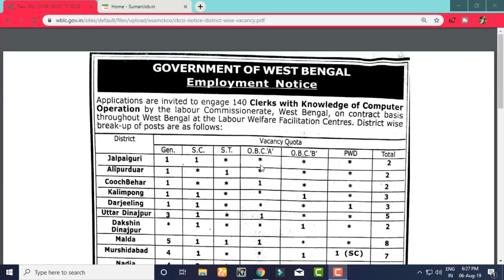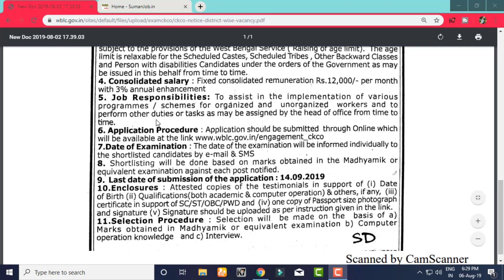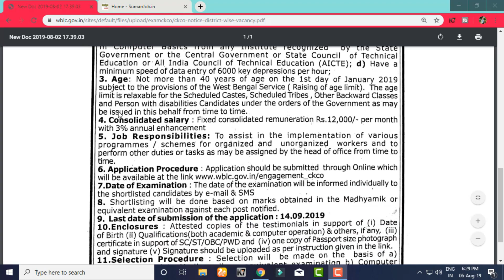🔴 Braking News: জেলায় জেলায় নিয়োগ রাজ্যের শ্রমদপ্তর ক্লার্ক পদে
রাজ্য সরকারের শ্রম দপ্তরের অধীনে বিভিন্ন জেলায় লেবার ওয়েলফেয়ার ফেসিলিট 140 টি ক্লার্ক পদে নিয়োগের বিজ্ঞপ্তি প্রকাশিত হয়েছে karmasandhan west_bengal_job # ক্লার্ক প্রার্থীদের উদ্দেশ্যে জানানো হচ্ছে পার্টি নিয়োগ করা হবে চুক্তি ভিত্তিতে ৷